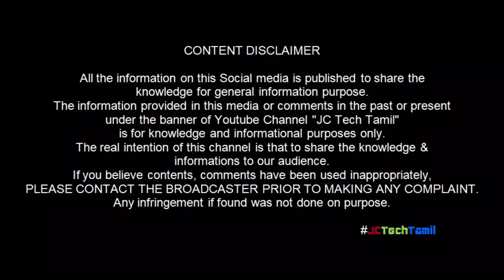Kawasaki Ninja300 | Ninja400 | Z250 Coolant Flush, Change | Easy Process in tamil | தமிழில்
Hello Friends, வணக்கம் நண்பர்களே, Welcome to jctechtamil
Kawasaki Ninja300, Ninja400, Z250 Coolant Change | Easy Process in tamil  | தமிழில்
ninja300 ninja400 Z250 Coolant replacement, ninja300 ninja400 Z250 Coolant flush